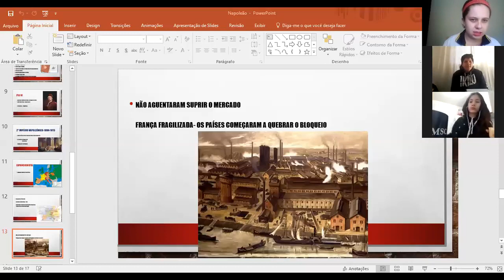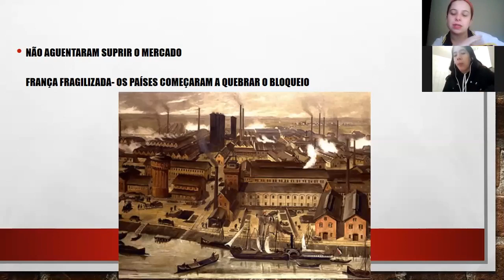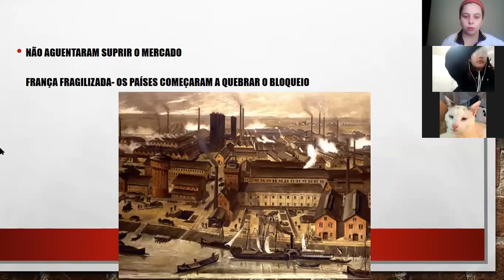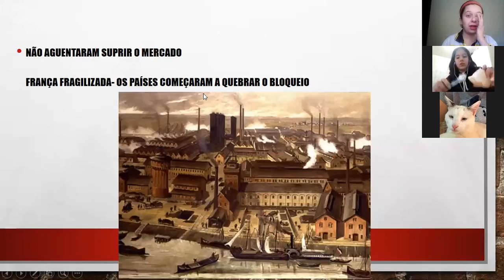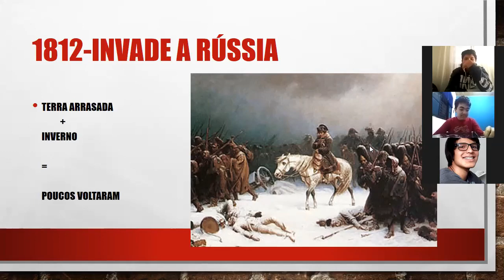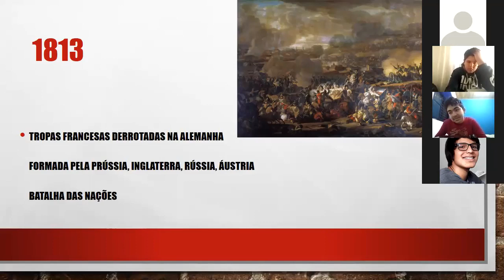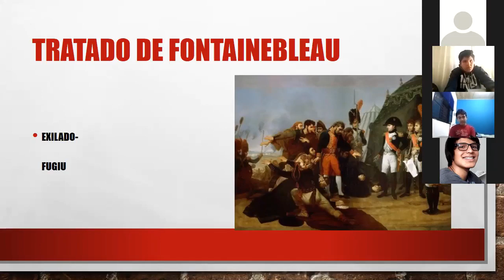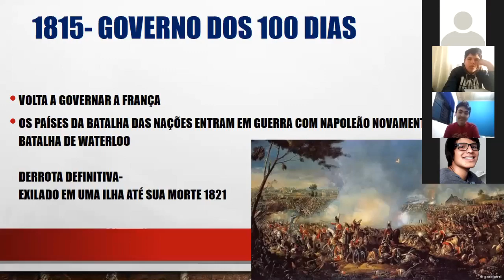8ºA História 26/05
A Queda De Napoleão